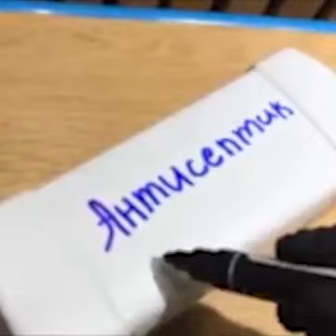UA: Буковина: у Глибоцькій ОТГ створили мобільні групи, які під час карантину допомагають людям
Громади поступово саморганізуються у боротьбі з пандемією. Особливої уваги потребують громадяни, які опинилися в складних життєвих обставинах. У Глибоцькій ОТГ, Чернівецької області вирвшили не залишати таких людей наодинці.
Детальніше - у сюжеті UA: Буковина.